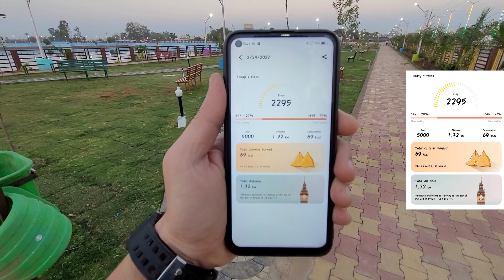New Garden 🏡 Tour | Rajiv Sarovar Patan | राजीव सरोवर पाटन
New Garden 🏡 Tour | Rajiv Sarovar Patan | राजीव सरोवर पाटन | New Garden